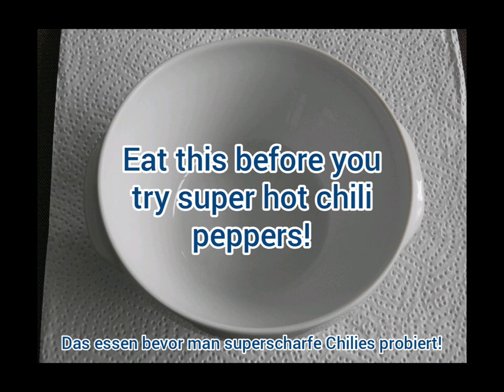Eat this, before you try hot chili peppers! | Heat remedy | Life hack for pepper heads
Get ready for Garmonbozia!
This pre-emptive remedy should ease the passage of super hot chili peppers through your system...
Adding cinnamon for flavour is also recomended!

Es ist Mittwoch, liebe Leute!
MP059